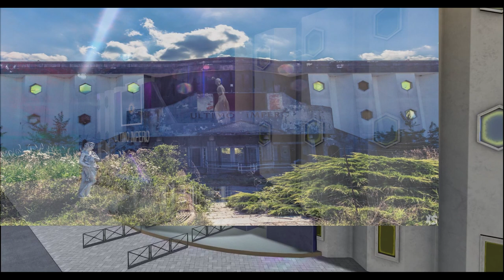Ultimo Impero: la rivoluzionaria rappresentazione virtuale del celebre locale notturno di Airasca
"Embark on a nostalgic journey through time in Second Life as you explore The Last Empire: an immersive virtual recreation of the iconic nightclub that shaped Airasca, Piemonte, from 1992 to 2010. Immerse yourself in the detailed and authentic reproduction of the original ambiance, offering a unique opportunity for nightlife enthusiasts to rediscover the club's rich history. Join us on a captivating exploration that leaves no detail unturned, capturing the essence of a bygone era that left an indelible mark on European music and entertainment. Step into the virtual realm and experience The Last Empire - where memories come to life in Second Life!"